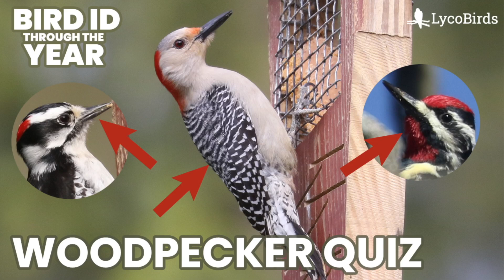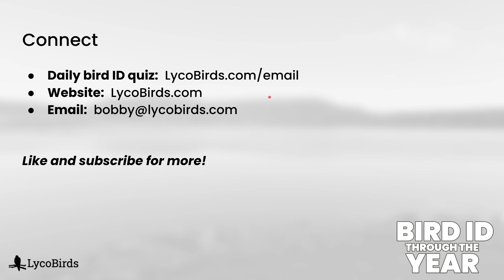Woodpecker Identification Quiz (Woodpecker Identification Pt. 3)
Identification practice for woodpeckers found in Pennsylvania and surrounding states.

Timestamps:
0:00 Intro
0:39 Bird 1
1:06 Bird 2
1:26 Bird 3
1:47 Bird 4
2:11 Bird 5
2:27 Bird 6
2:46 Bird 7
3:01 Bird 8
3:22 Bird 9
3:41 Bird 10
4:02 Bird 11
4:24 Bird 12
4:44 Bird 13
5:05 Bird 14
5:28 Bird 15
6:11 Wrap up